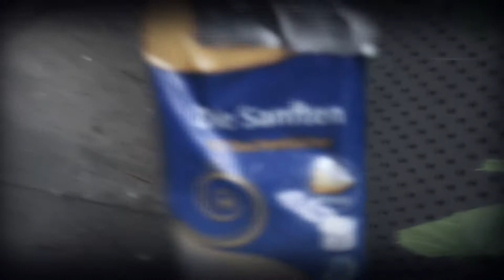Die Sanften Outtakes